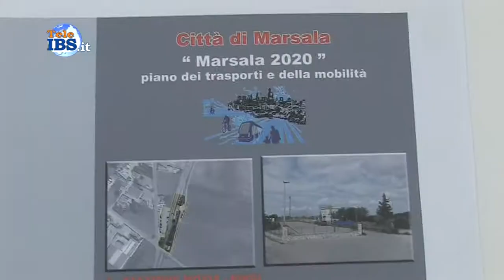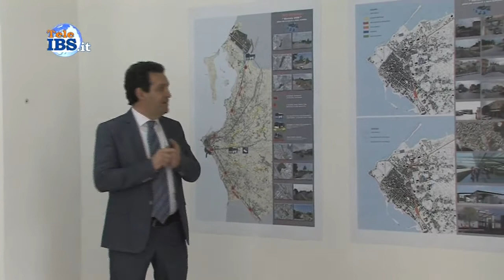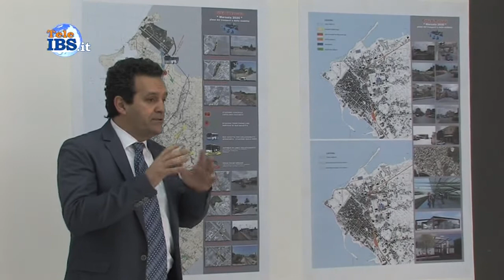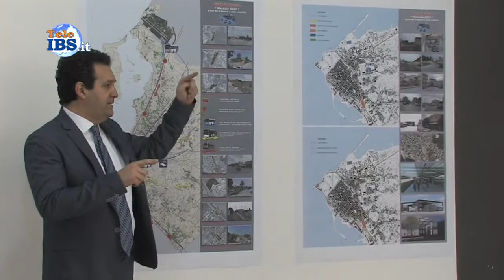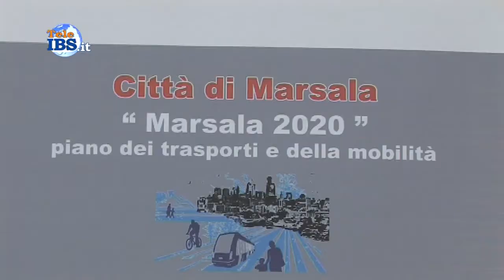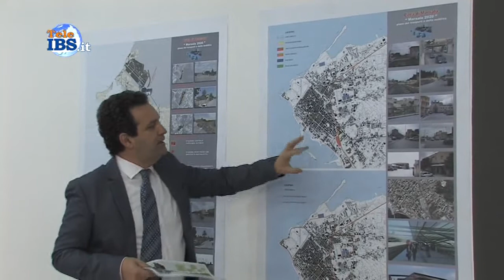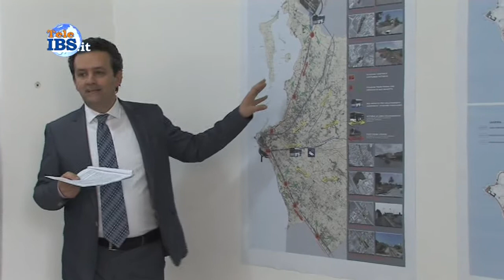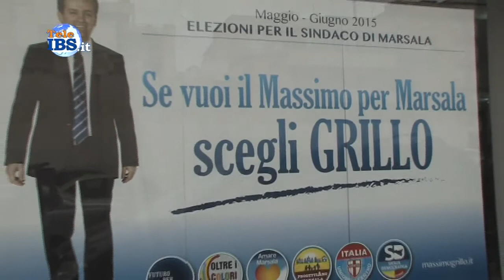2015-04-28 Massimo Grillo: Primo punto strategico per la città di Marsala Trasporti e Mobilità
Massimo Grillo: Primo punto strategico per la città di Marsala Trasporti e Mobilità. Servizio di Patrizia Paganelli